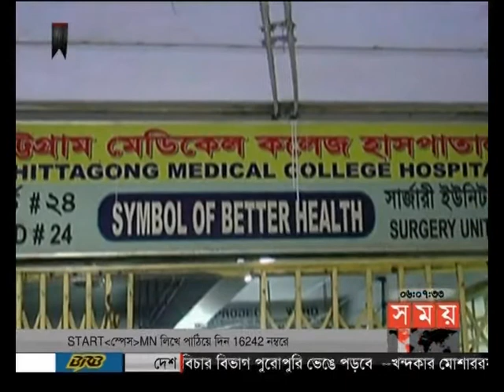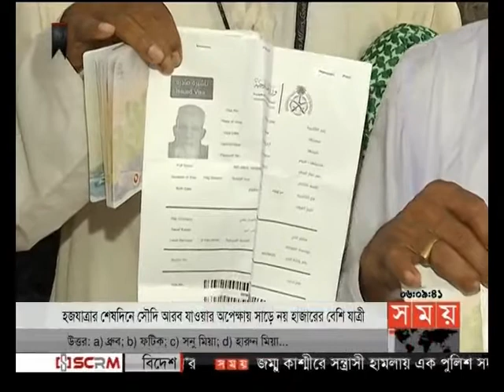বাংলার সময় (সন্ধ্যা ৬টা)